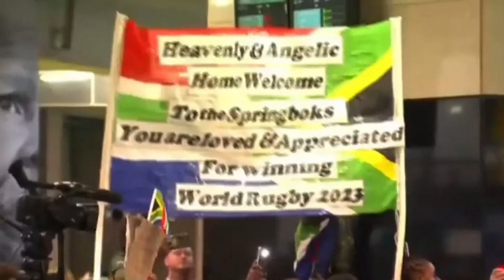You Won't Believe How South Africans Reacted When the Springboks Arrived at O.R Tambo Airport !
You Won't Believe How South Africans Reacted When the Springboks Arrived at O.R Tambo Airport! The atmosphere at the airport was electric, with fans of all ages and backgrounds coming together to celebrate the Springboks' victory. It was a truly heartwarming and inspiring sight to see.

The Springboks' victory is a major achievement for South Africa, and it has brought the country together in a way that few other things can. The team's success is a reminder that anything is possible if we work together and never give up on our dreams.

The Springboks' victory in the Rugby World Cup is a huge moment for South Africa. It's a victory that has brought the country together, and it's a victory that will be remembered for years to come.

If you're a fan of rugby, or if you're simply inspired by stories of human achievement, then you won't want to miss this video!

You can also watch these channels for the Rugby World Cup 2023 Content: